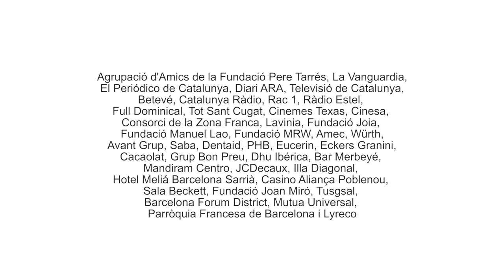Dóna la volta al seu estiu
Quan acaba el curs escolar, molts nens i nenes no poden anar a casals i colònies d’estiu, i realitzar activitats d’educació en el lleure, degut a la situació econòmica de les seves famílies.

Per aquest motiu, la Fundació Pere Tarrés vol donar la volta a l’estiu de tots aquests infants en situació vulnerable i donar-los l’oportunitat de gaudir d’experiències enriquidores, com fer nous amics, descobrir la natura, jugar en equip, compartir vivències i valors i, sobretot, créixer.

Gràcies als donatius rebuts, l’estiu passat vam poder becar 4.036 infants. Ens ajudes a tornar a fer-ho possible?